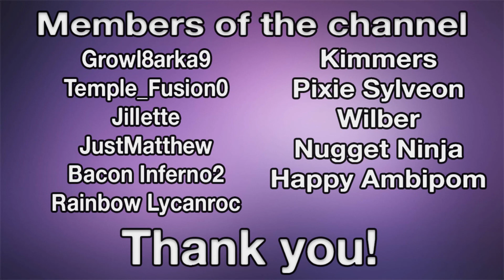ODDISH is SUS - Among Us w/ Viewers Highlights #4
Welcome to the Highlights for Week 4 of Among us with Viewers.

I has such a great time and I hope you enjoy these clips from the livestream.